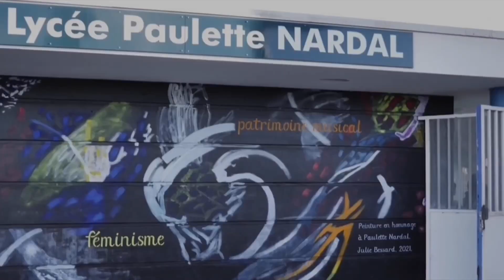Le film que j'ai produit BIEN DOUBOUT.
Bonjour,

Bien Doubout est le titre du film que j'ai produit en 2023 dans le cadre d'un projet pédagogique en collaboration avec l'Académie Martinique. Le film fut réalisé par Madame Hélène Éloi-Blézes.

À travers le cheminement des élèves du Lycée Paulette Nardal à Ducos à la Martinique, le documentaire-fiction nous permet de découvrir entre autres comment les luttes des esclavisés des Caraïbes ont rencontré  les idées des philosophes français des Lumières. Il est actuellement diffusé à la Martinique pour les scolaires au cinéma Madiana à Schoelcher. Il fut projeté à l'Assemblée Nationale le 9 mai 2023. Le documentaire peut-être vu à partir de la quatrième.

Tik Tok : Cultures en iles production.